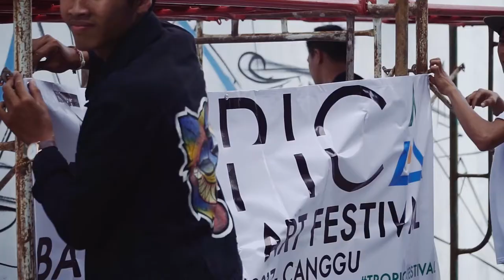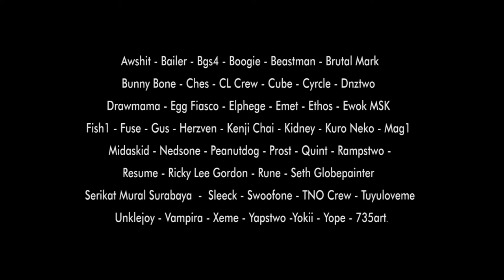TROPICA Festival 2017 - Bali Graffiti & Street Art Official Video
Official recap video of TROPICA Festival 2017 that took place in Canggu, Bali, in July. Video Edited by Satria Parabawa.

45 artists from around the world met in Bali for a week of Urban Art creations. Among others: Ewok, Boogie, Ches, Kenji Chai, Beastman, Gus, Xeme, Cube, 735art, Herzven, Rune, Yope, Prost, Quint, Tuyuloveme and many more !